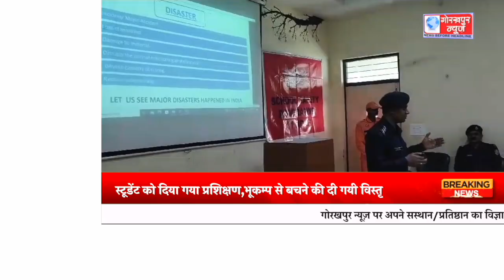स्कूल सेफ्टी प्रोग्राम के तहत एनडीआरएफ के द्वारा रेनेसेंस स्कूल के स्टूडेंट को दिया गया प्रशिक्षण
स्कूल सेफ्टी प्रोग्राम के तहत एनडीआरएफ के द्वारा रेनेसेंस स्कूल के स्टूडेंट को दिया गया प्रशिक्षण,भूकम्प से बचने की दी गयी विस्तृत जानकारी//